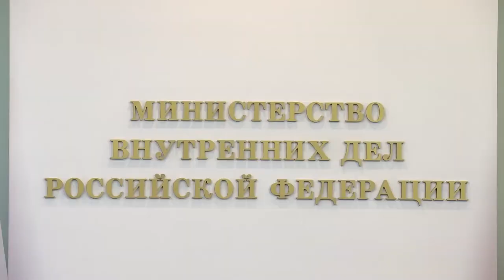Награда для героя.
Во Владивостоке состоялось награждение полицейского Андрея Вакуленко, спасшего девушку от столкновения с автомобилем.